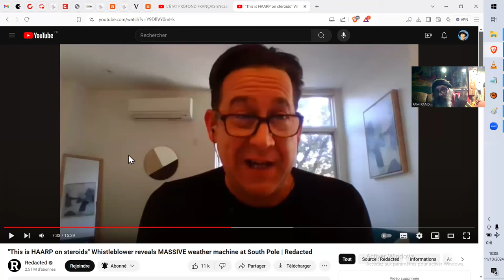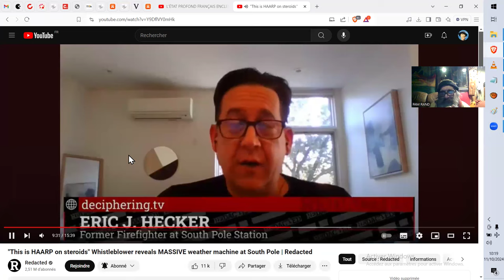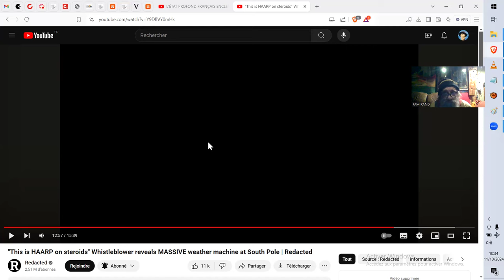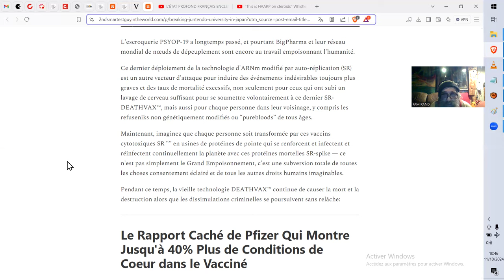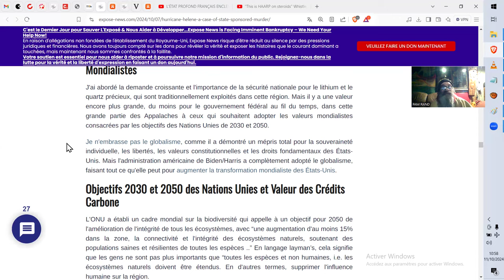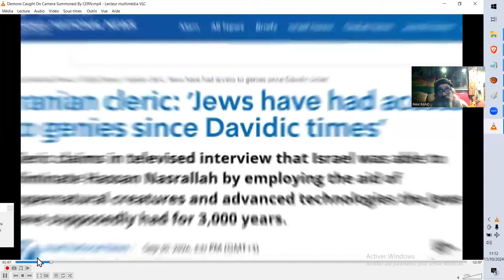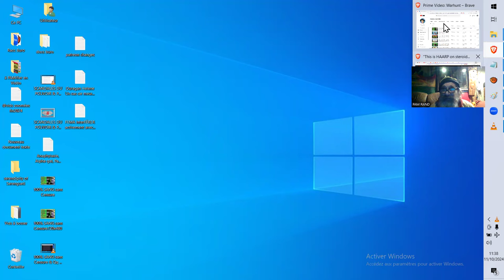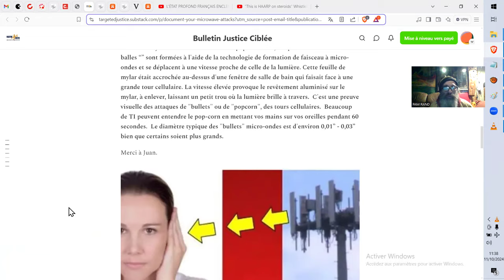LITHANIE D'ALERTES COMMUNES de SANTE & SURVIE du 11.10.2024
Sources :
"This is HAARP on steroids" Whistleblower reveals MASSIVE weather machine at South Pole | Redacted
Redacted

L'Université Juntendo au Japon a commencé à administrer l'ARNm auto-amplifiant "Vaccin" de Meiji Seika

Augmentation du cancer colorectal chez les jeunes : le rôle des smartphones enfin débattu

U.S. D.O.D a délivré un contrat pour C-19 Research à une entreprise en Ukraine, 3 mois avant que C-19 ne soit connu pour exister